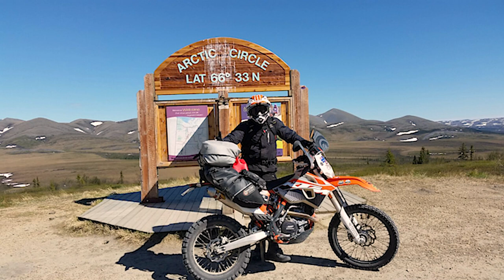Aaron Steinmann KTM500EXC - 140,000 ks around the world motorcycle adventure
MAD TV interviews round the world motorcycle adventurer Aaron Steinmann who clocked up a massive 140,000 kilometres on this KTM500 EXC as he circumnavigated the world.   This interview covers tips and tricks to preparation for round the world adventure, the highs and lows and the funny and inspirational moments.

For further details about Aaron's trip here are some links;
advrider.com  go to Epic Rides the thread is RTW and back on a KTM500EXC